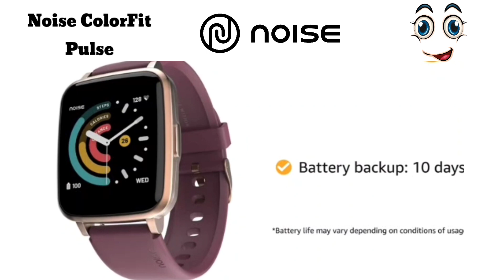Noise ColorFit Pulse Smartwatch with 1.4" Full Touch HD Display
Hello.

Details

Brand
Noise

Model Name
ColorFit Pulse

Style
ColorFit Pulse

Colour
Royal Blue

Screen Size
1.4 Inches

Special Feature

Heart Rate Monitor, Sleep & Step Tracking, 8 Sport Modes, Smart Notifications, 1.4" LCD Touch Screen Display, IP68 Waterproof, Android and iOS compatible, 10 Day Battery, Blood Oxygen Level (SpO2), Weather Forecast, Find My Phone Support, 60+ Cloud Based Watch FacesHeart Rate Monitor, Sleep & Step Tracking, 8 Sport Modes, Smart Notifications, 1.4" LCD

Shape

Rectangular

Target Audience
Unisex Teen, Unisex Adult

Age Range
Youth

Compatible Devices
Laptop, Tablet, Smartphone